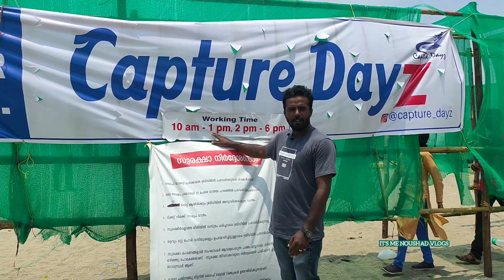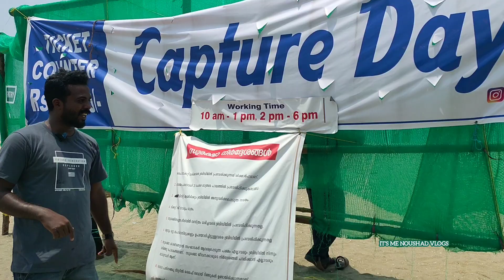ഒഴുകി നടക്കാൻ പോയതാ😂 floating bridge in Kerala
kerala's first floating bridge in beypur pulimood beach
കേരളത്തിലെ ആദ്യത്തെ ഫ്ലോട്ടിങ് ബ്രിഡ്ജ് ബേപ്പൂർ പുളിമൂട് ബീച്ചിൽ ആരംഭിച്ചത് കാണാൻ പോയപ്പോൾ എടുത്ത ഒരു കിടിലൻ വ്ലോഗ് ആണ് ഈ വീഡിയോയിൽ,കൂടെ നമ്മുടെ നമ്മുടെ ചങ്ക് ബ്രോ @zainfarismh ബ്രോയും നമ്മുടെ കൂടെ ഉണ്ടായിരുന്നു

വീഡിയോ ഇഷ്ടമായാൽ ചെയ്യാൻ മറക്കരുതേ